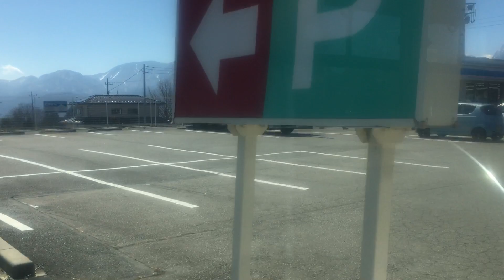北杜市民バス 車窓[2/2]北杜市役所→日野春駅/ 南部巡回線 日野春1121発(長坂駅行)